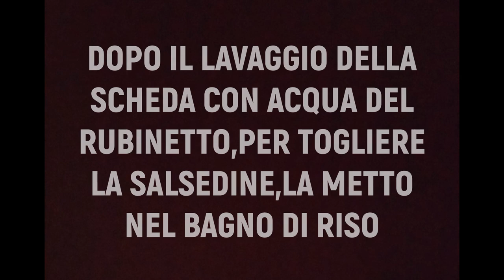RIPARAZIONE METALDETECTOR PIN POINTER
salve amici del riciclo e delle riparazioni,in questo video vedrete una particolare riparazione di un metaldetector pin pointer,purtroppo andando al mare per praticare una sessione di ricerca in acqua ,appena immerso e' entrata l'acqua compromettendo il funzionamento.Saro' riuscito a ripararlo?
buona visione a tutti
crediti musicali:
Watch:
 • Tom Wilson - Run ...